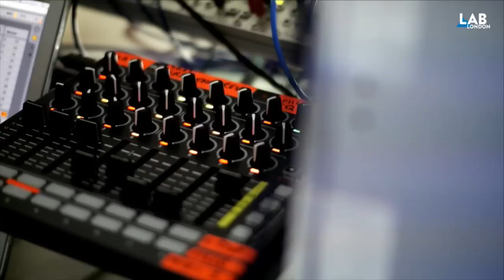REX THE DOG (live) & DEMIAN in The Lab LDN [Kompakt]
Mixmag & Coors Light present Kompakt Records showcase
Vote for KOMPAKT in Mixmag's Label of the Decade Poll

The Lab LDN is Mixmag and Coors Light's weekly live stream, powered by Void Acoustics, where we showcase the finest DJs direct from our world famous office party.

This Friday we welcome Kompakt artists Demian and Rex The Dog into The Lab for a two hour session of ecstatic melody-driven music.

Kompakt has been in operation for 25 years and in that time has carved out a signature style of emotionally rich sounds that has positioned it among Europe’s most distinguished imprints.

Rex The Dog put out his debut record through Kompakt in 2004, and since returning to the label in 2015 after a nine year absence he has grown into a core artist, never failing to thrill with his fizzing electro-fuelled productions. The UK producer will be performing a live modular set in The Lab; check out this video for a taster.

Demian is newer figure in the Kompakt collective, having put out his first EP, titled ‘Milestars’, on the Cologne outlet in February. The French artist has all the qualities to slot perfectly into fold, showcasing a deft skill for crafting immersive, surging sets and tracks.